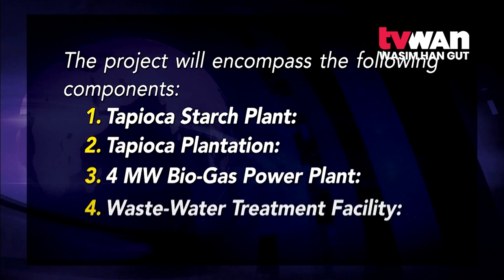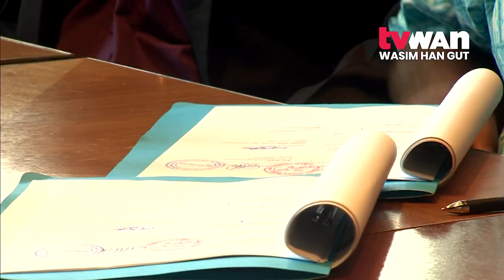Morobe Partners With McAndrew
McAndrew and Partners, a prominent Thai tapioca starch processor based in Chanthaburi Province, Thailand, in collaboration with the Public Private Partnership Centre have signed an agreement with Morobe Provincial Government, to establish the Morobe Tapioca Starch Project.

The signing was recently witnessed by Morobe Governor, Luther Wenge, Finance Minister, Renbo Paita and other leaders from the Morobe Provincial Government.